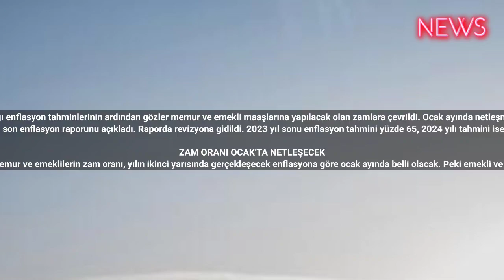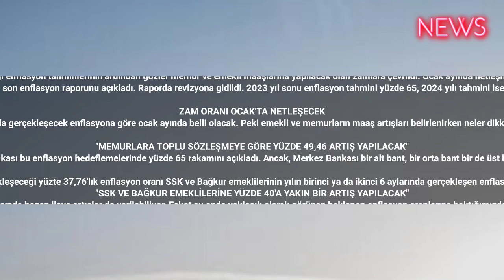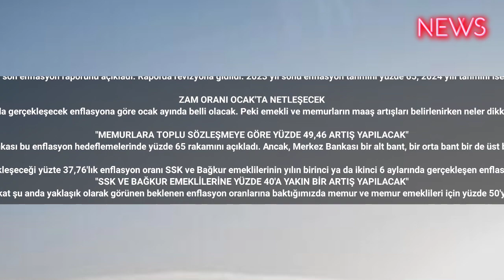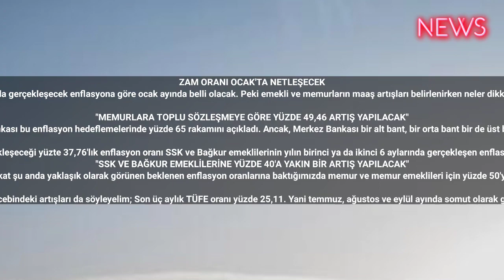Enflasyon Tahmini Yükseldi: Emekli, Memur ve Asgari Ücrette Hesaplar Değişti! İşte Yeni Rakamlar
Merkez Bankası Başkanı Erkan'ın bugün açıkladığı enflasyon tahminlerinin ardından gözler memur ve emekli maaşlarına yapılacak olan zamlara çevrildi. Ocak ayında netleşmesi beklenen zam oranlarında değişikliğe gidildi.
Merkez Bankası Başkanı yılın son enflasyon raporunu açıkladı. Raporda revizyona gidildi. 2023 yıl sonu enflasyon tahmini yüzde 65, 2024 yılı tahmini ise yüzde 36 olarak güncellendi.

ZAM ORANI OCAK'TA NETLEŞECEK
Memur ve emeklilerin zam oranı, yılın ikinci yarısında gerçekleşecek enflasyona göre ocak ayında belli olacak. Peki emekli ve memurların maaş artışları belirlenirken neler dikkate alınacak ve ne kadar artış yapılması bekleniyor?

"MEMURLARA TOPLU SÖZLEŞMEYE GÖRE YÜZDE 49,46 ARTIŞ YAPILACAK"
Ankara Yıldırım Beyazıt Üniversitesi Öğretim Görevlisi Tarkan Zengin, TRT Haber'de konuya ilişkin değerlendirmesinde şunları kaydetti; Orta Vadeli Program'da enflasyon hedeflemesi yani 2023 yılı için beklenen enflasyon oranı yüzde 65'di. Biz o dönemde yüzde 65 üzerinden bir hesaplama yapmıştık. Şimdi de Merkez Bankası bu enflasyon hedeflemelerinde yüzde 65 rakamını açıkladı. Ancak, Merkez Bankası bir alt bant, bir orta bant bir de üst bant belirtiyor. Yüzde 65 oranının Orta Vadeli Program ile uyumlu bir şekilde gerçekleştiğini var saydığımız takdirde. SSK ve Bağkur emeklilerinin alacağı artış oranı yüzde 37,76. Memur ve memur emeklileri ise 7. Dönem Toplu Sözleşmesi'ne göre bu özellikle enflasyon farkı ile birlikte yüzde 49,46'lık bir artış gerçekleşiyor.

Bu rakamlara nasıl ulaşıyoruz? Yılın ilk 6 ayında gerçekleşen TÜFE oranı yüzde 19,77 yıl boyu bu enflasyon hedeflemesinde yüzde 65 olduğunu varsaydığımız takdirde yılın ikinci yarısında gerçekleşecek enflasyon yüzde 37,76. Yılın ikinci yarısında yüzde 65'in bu gerçekleşeceği yüzte 37,76'lık enflasyon oranı SSK ve Bağkur emeklilerinin yılın birinci ya da ikinci 6 aylarında gerçekleşen enflasyon oranında zam alacakları için SSK ve Bağkur emeklilerinin yüzde 37,76 zam alması bekleniyor. Bu yüzde 65 hedeflemesi çerçevesinde. Memur ve emeklilerinin ise enflasyon farkı ile birlikte toplu sözleşmeye göre yüzde 49,46'lık bir artış da onların alması bekleniyor.
"SSK VE BAĞKUR EMEKLİLERİNE YÜZDE 40'A YAKIN BİR ARTIŞ YAPILACAK"
Bu rakamlar son 1-1,5 yıldır hatta 2 yıldır söyleyebiliriz. Bu sözleşmenin mevzuatın öngördüğü artışlar dışında bazen ilave artışlar da verilebiliyor. Fakat şu anda yaklaşık olarak görünen beklenen enflasyon oranlarına baktığımızda memur ve memur emeklileri için yüzde 50'ye yaklaşan bir artış, SSK ve Bağkur emeklileri için de yüzde 40'a yaklaşan bir artış. Nokta rakamlar dışında da yaklaşık beklenen artışlar bu rakamlar.

Düzenleme olup olmayacağını bilmiyoruz. Fakat geçen bir kaç dönemdir toplu sözleşmenin öngördüğünün üzerine bir refah payı denebilecek bir artış da verilebiliyor. Dolayısıyla bunun olup olmayacağını bilmiyoruz. Şu anda somut veriler üzerinden baktığımızda bu artışlar gerçekleşiyor. Yarın ekim ayı enflasyonu açıklanacak. Daha kolay tahmin etmemiz mümkün olacak. 3 aylık gerçekleşen enflasyon oranlarına baktığımızda emeklilerin, memurların cebindeki artışları da söyleyelim; Son üç aylık TÜFE oranı yüzde 25,11. Yani temmuz, ağustos ve eylül ayında somut olarak gerçekleşen TÜFE oranı yüzde 25,11. Yine ekim, kasım ve aralık enflasyonları da belli olacak. Son üç aylık belli olmadan memur ve memur emeklilerinin maaş artışları yüzde 35,73. SSK ve Bağkur emeklilerinin ise yüzde 25,11. Yani ceplerinde olan buna ne ilave edilecek? Son üç ayda gerçekleşen TÜFE oranları da buna ilave edilecek. 65 olursa bahsettiğimiz rakamlar, onun üzerine çıktığı halde bu rakamlar onun üzerine ne kadar çıkarsa artmış olacak.

"ARALIK AYINDA ASGARİ ÜCRETİN BELİRLENECEĞİNİ DÜŞÜNÜYORUM"
Asgari ücret, Asgari Ücret Tespit Komisyonu tarafından belirleniyor. Biz emekli maaşlarını konuşurken mevzuatın öngördüğü, SSK, Bağkur emeklileri için öngördüğü artışlar yılda iki defa bir önceki gerçekleşen TÜFE oranında haber ahaber bbctürkçe cnntürk haberler haberturk gündem #2023 #2024 #2025